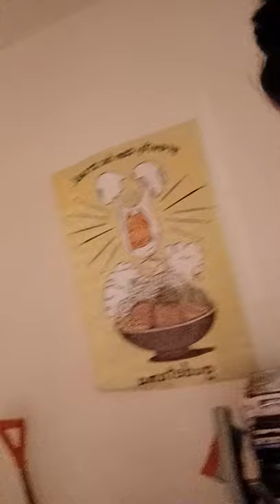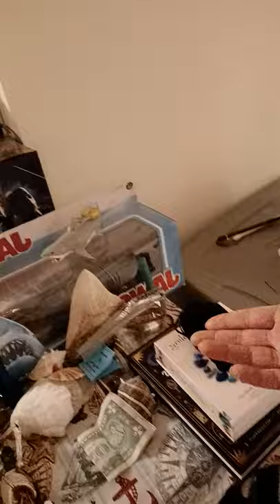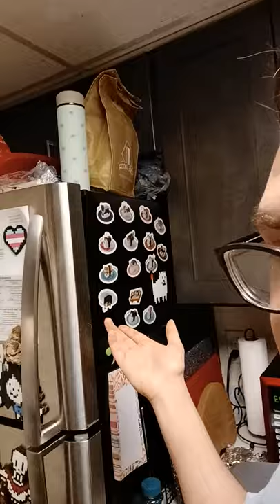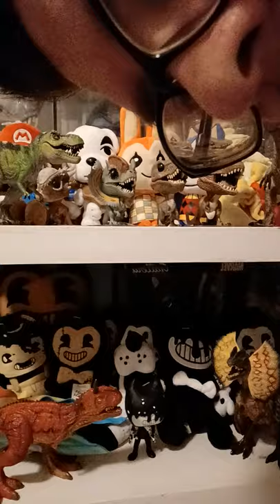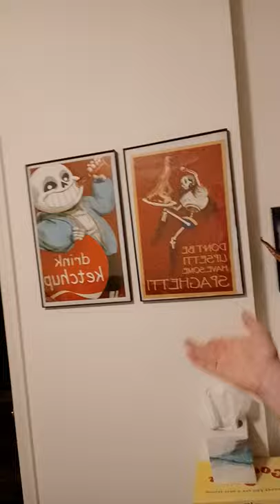SpidyPhan2 - Update on Life